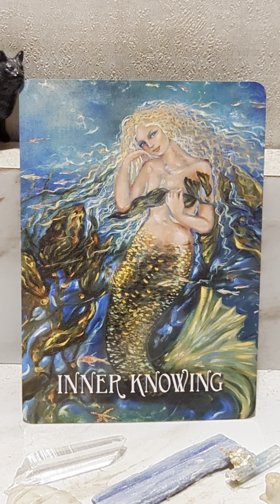CARD OF THE DAY SUNDAY DECEMBER 31ST, 2023 -INNER KNOWING